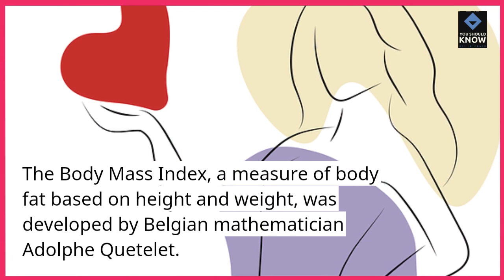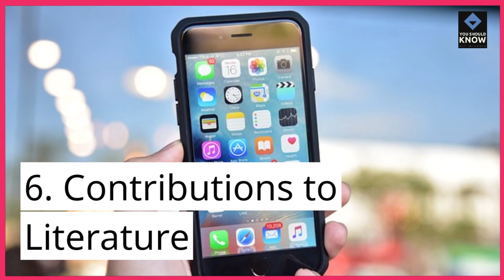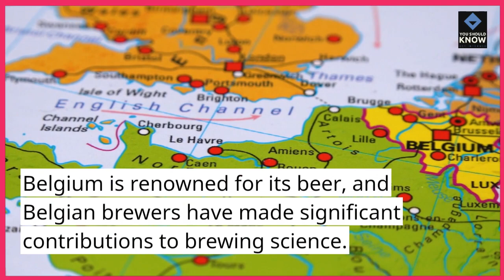Top 10 Belgian Scientific Contributions Influencing Modern Knowledge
Discover Belgium's impact on the world of science with our list of the top 10 contributions. From groundbreaking research to innovative discoveries, explore how Belgian scientists have shaped the modern understanding of various fields.